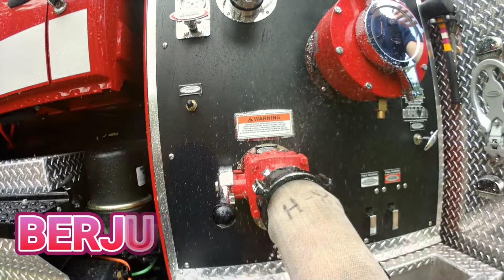DETIK-DETIK PENANGKAPAN BUAYA || DAMKAR INHIL RIAU